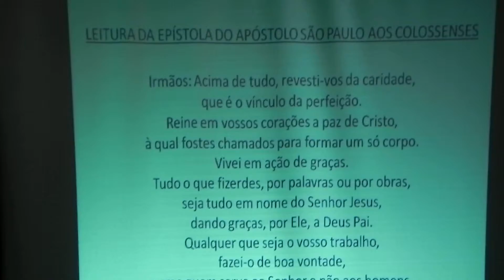Encontro de 25 anos - B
Encontro de Antigos Seminaristas da geração 1987 no antigo Seminário de Godim, Régua, no passado dia 1 de Maio de 2012.